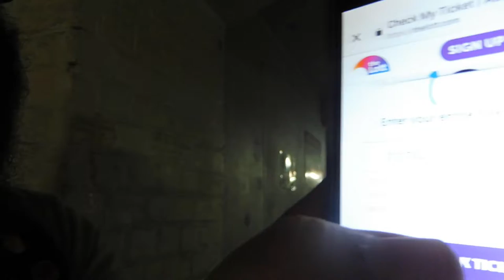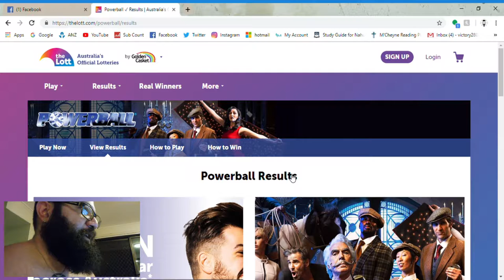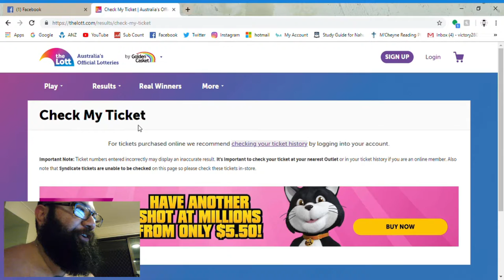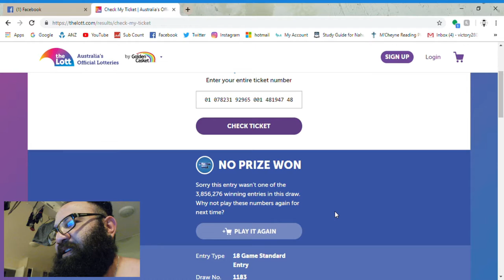TEN MILLION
Doing stuff and ting